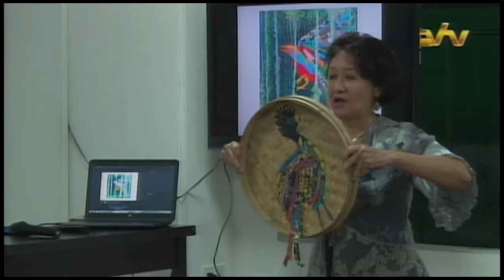08 07 2016 Opening Expo Kit Ling Tjon Pian Gi